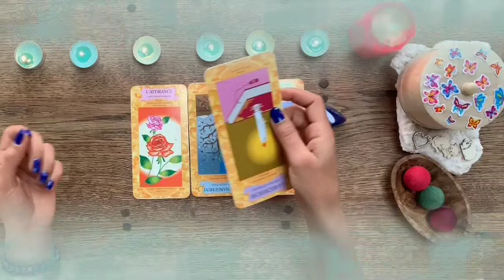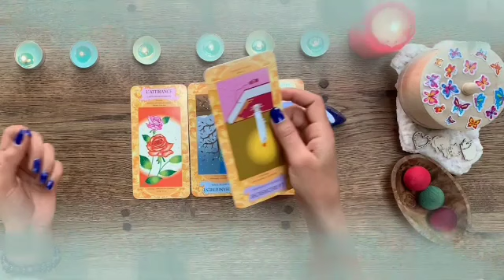برج الجدي ♑ فرص جديده🙏و تغير عتبه😯و إنسحاب الطرف الثالث👌إحذر ست دي😔